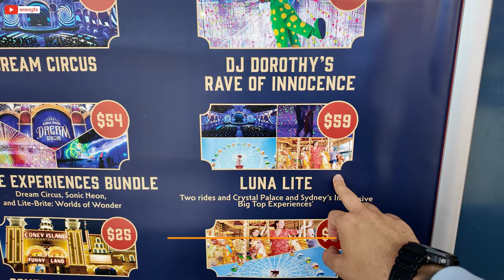Luna Park Sidney ve Şehir Turu Vlog | Sidney'de Yapılacak En İyi Şeyler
Selam herkese ❤️
Avustralya Sydney Şehir Turu ve Luna Park Vlog içeriğimizi umarım keyifle izlersiniz 🥳 Bizim çok eğlendiğimiz ve çocuk gibi mutlu olduğumuz bir gündü. Size çok fazla sıkıcı olmadan etrafı göstermeye çalıştık.

Sydney'in en merkezi yerlerinden biri olan Town Hall'da mutlaka ziyaret etmeniz gereken ikonik binalardan biri olan Queen Victoria Building'i gösterdim. Çok fazla detaya girmedim, çünkü sizi orada görmek istiyorum 😊 Kendi gözlerinizle doyasıya keyfini çıkarıp kahvenizi içmenizi isterim.

Ve buradaki haberlere sık sık konu olan en meşhur Asyalı amcamızı da size göstermiş oldum. Çok tatlı birisi, ama zaman zaman insanlar tarafından hırpalanabiliyor...

Sydney Luna Park'a nasıl gidilir, sizi çok sıkmadan oradaki fiyatlar ve ortam nasıldır gibi konuları da güzelce anlatmaya çalıştım. Dediğim gibi, muhakkak tok karnına gidin, çünkü biz Türkler yemek yemeyi seviyoruz. Oradaki yemekler çok iyi değildi. Devlet okullarının ilkokul kantinlerinde satılan, içi bomboş sandviçlerden veriyorlar ve pahalıydı 😂

Kahvaltı yaptığımız yer ise "Old School Kafeey" olarak geçiyor. Thai tarzı tatlılar ve Avustralya usulü kahvaltılar sunuyorlar. Mekanı çok güzel dekore etmişler, bol bol fotoğraf çekilebilir ve kahvaltınızı yapabilirsiniz. Tatlılarını mutlaka deneyin! Gerçekten pişman olmayacaksınız. Adresini aşağıya bırakıyorum:

📍459 Pitt St, Haymarket NSW 2000

Umarım sizin için eğlenceli bir içerik olmuştur. Sorularınız varsa lütfen yorum kısmında sorun. En kısa sürede cevap vereceğim 😊

Bir sonraki videoda görüşmek üzere, teşekkür ederim.

00:00 Intro
00:23 Breakfast in Sydney City
01:47 Sydney City Tour
02:31 Sydney Town Hall Tour
04:05 Sydney Queen Victoria Building
05:54 Going to Sydney Luna Park
10:14 The Best Luna Park Activities
17:02 Leaving Sydney Luna Park
18:12 Going to Sydney City by Ferry
19:52 Back to Home
20:15 Outro